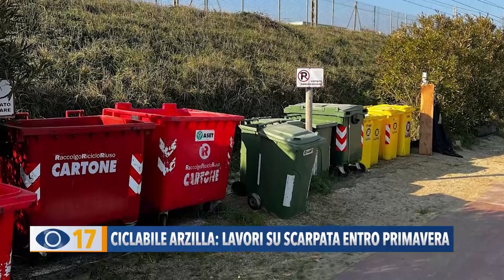Ciclabile Arzilla: lavori su scarpata entro primavera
Lavori sulla scarpata a ridosso della ciclabile all’Arzilla di Fano, l’assessore Barbara Brunori annuncia che verranno conclusi entro la primavera per garantire decoro e sicurezza.